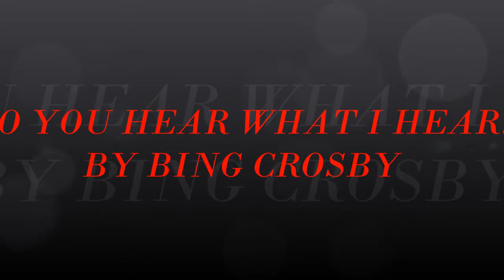bing crosby do you hear what i hear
merry Christmas to an old favorite.